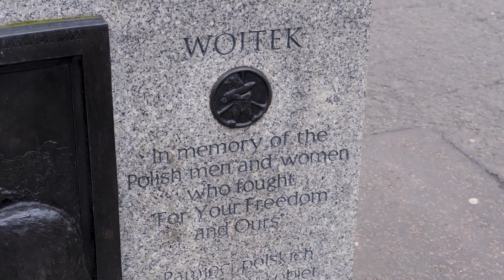Princes Street & Park | Edinburgh | Scotland | Things to Do in Edinburgh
Princes Street is a major thoroughfare in the city of Edinburgh that runs from the Grassmarket to Castle Rock. Park is a large public park located on the eastern side of Princes Street, between the Royal Mile and the Canongate.

The name is derived from Prince Edward, Duke of Kent, who owned the land in the early 17th century.

Edinburgh is a beautiful city with a rich history. It's home to some of the best tourist attractions in Scotland, including Edinburgh Castle, Princes Street Gardens, and the Royal Mile.

If you’re looking for things to do in Edinburgh, there are plenty of options. You can visit attractions like the Palace of Holyroodhouse and the National Gallery of Scotland. Or you could take a walk through the Royal Mile and explore the many shops and restaurants that line its streets. Whatever you choose to do, make sure to enjoy your time in one of Scotland’s most beautiful cities!